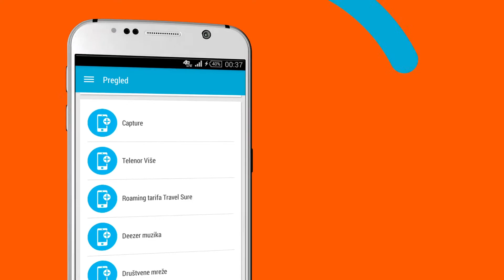Nova Moj Telenor aplikacija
Provjerite preostale minute i aktivirajte digitalne servise po svom izboru, odmah u novoj Moj Telenor aplikaciji. Preuzmite aplikaciju u onlajn prodavnici svog uređaja.